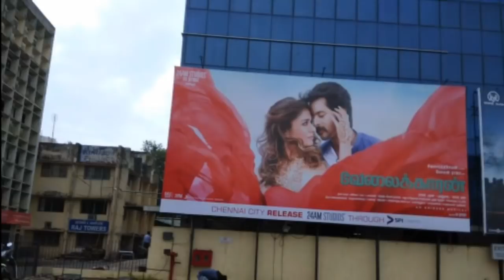Sivakarthikeyan Velaikkaran Movie's shooting Over! Confirmed by Team & Last Selfie& Promotion begin